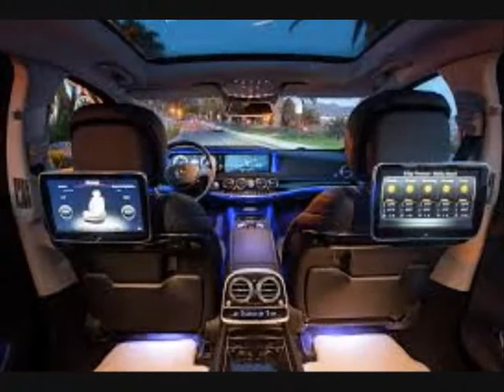Copy of HASEEB HUSSAIN VIDEO'S PRODUCTION beats version